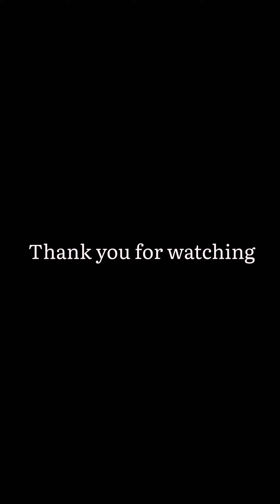TOPG task 2 making video in public